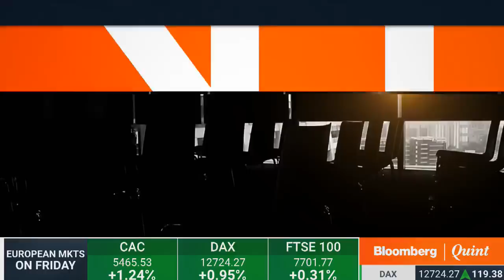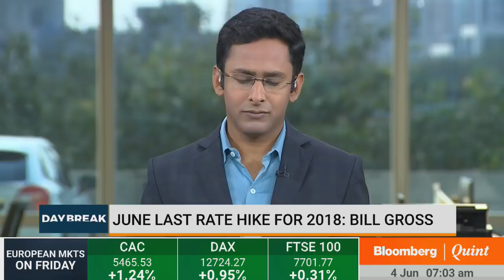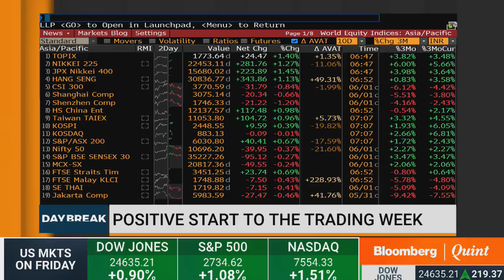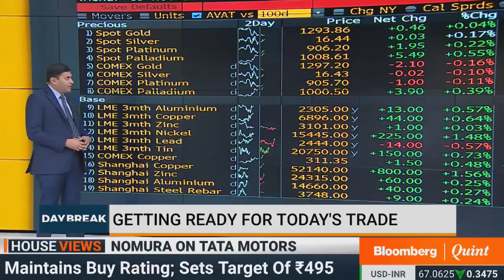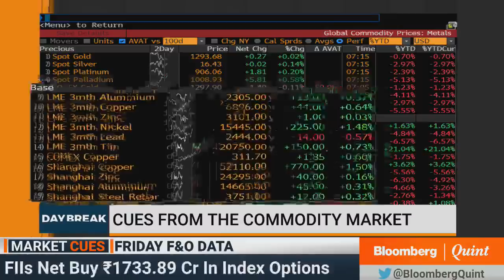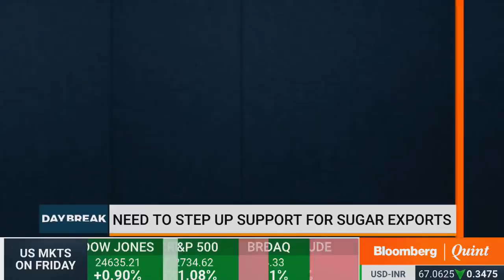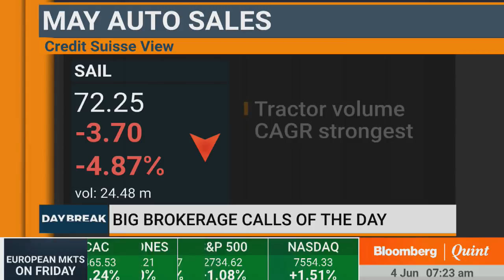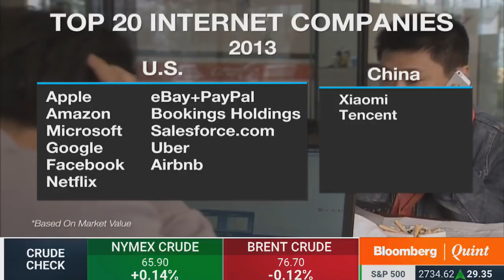DayBreak: 4 June 2018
DayBreak
- May U.S. jobs report & its impact on Federal Reserve policy
- What CEOs are saying about China joining the MSCI club & more